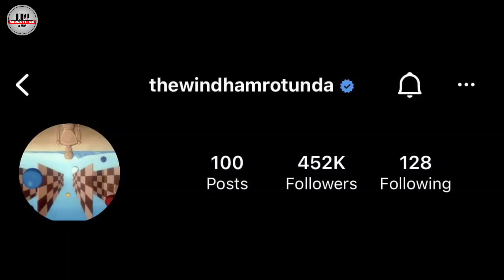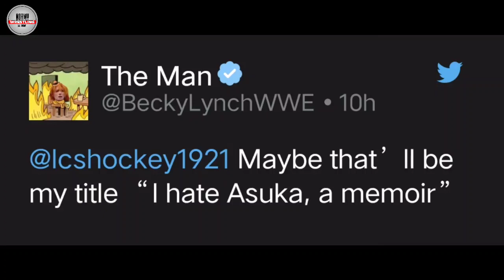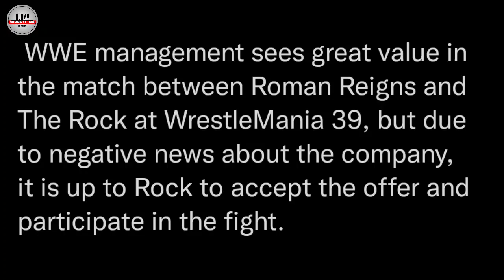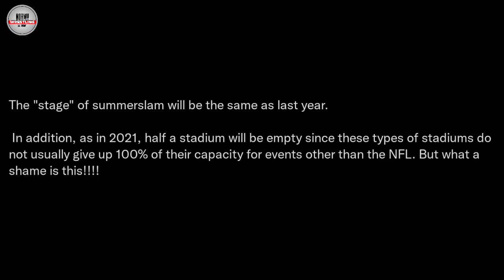STAGE REVEAL ! WWE SUMMERSLAM 2022 STAGE LEAKS | Roman WRESTLEMANIA BAD NEWS | Demon BALOR BIG PLAN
00:00 INTRO
00:58 STONE COLD ON DREW MCINTYRE
01:50 TRIPLE H BIRTHDAY
02:07 THE FIEND TEASE AGAIN
03:15 Becky Lynch HATE ASUKA
04:00 ALUNDRA BLAYZE In NXT 2.0
04:40 DEMON FINN BALOR BIG PLAN'S
05:34 WWE MORE RELEASE
06:45 Roman Reigns WARN MAIN EVENT
07:17 Roman Reigns BIG PROBLEM WRESTLEMANIA 39
09:03 WWE SUMMERSLAM 2022 STAGE LEAKED
10:01 OUTRO

Queries Solved:-

1. WWE SUMMERSLAM 2022 STAGE LEAKS
2. WWE SUMMERSLAM 2022
3. DEMON FINN BALOR RETURNS BIG PLAN'S
4. THE FIEND BIG TEASE
5. Roman Reigns vs Brock Lesnar At SummerSlam 2022
6. ROMAN REIGNS WARN FOR MAIN EVENT